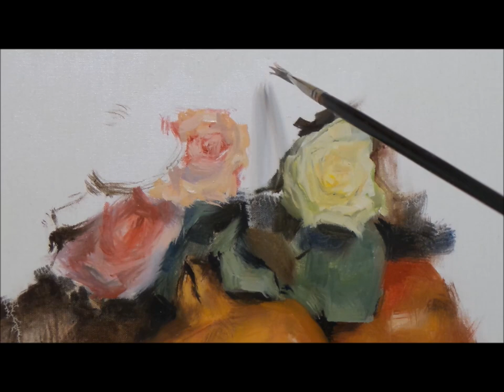pomegranates & flowers. oil painting. part 2